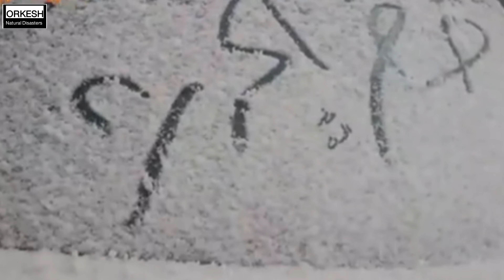Apocalypse in Palestine, Jordan, and Syria⚠️unprecedented snowfall